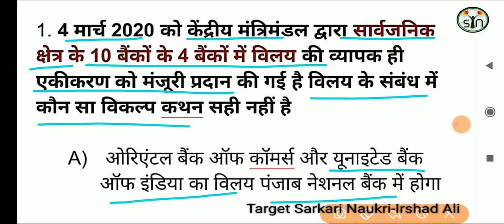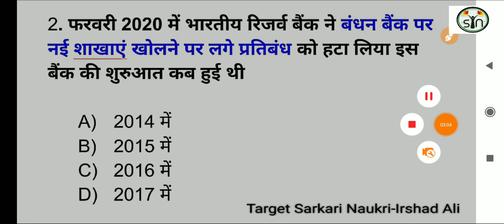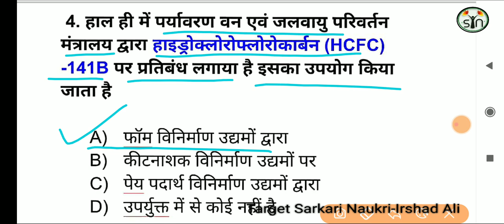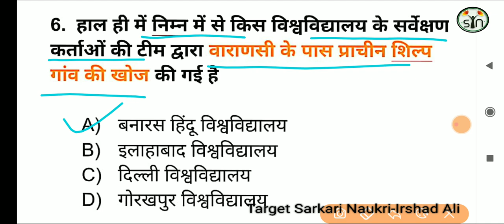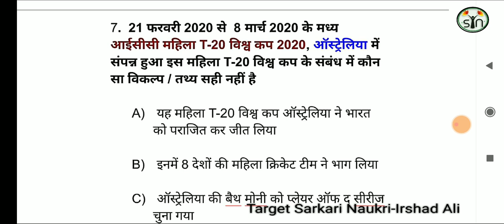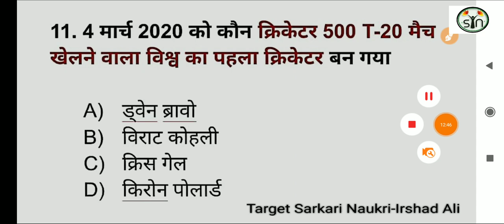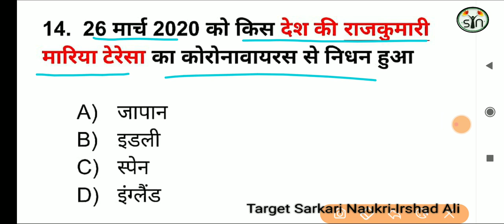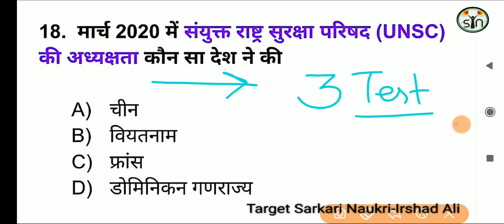ImpCurrentAffairs2020 II 07 II Top 20 Most Imp Questions II खंड शिक्षा अधिकारी II BEO II UPPCS